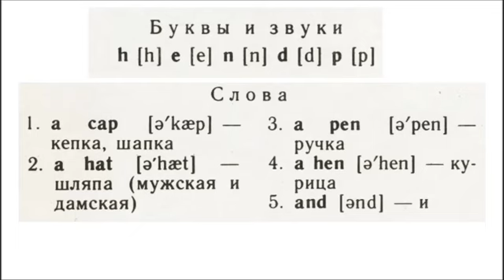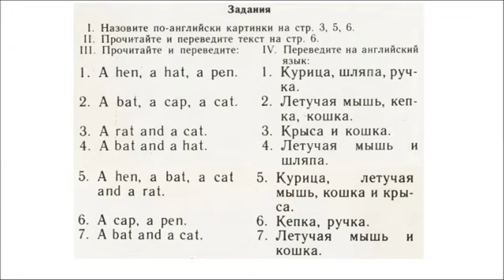Скультэ В.И. урок 2, часть 1 (+ звуки и буквы)